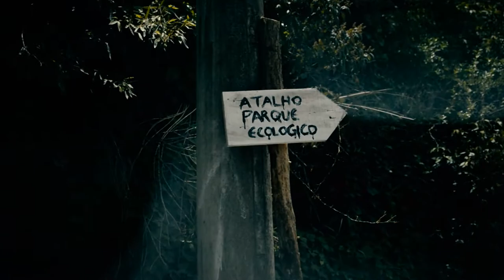Trailer - O Suspeito Oculto (Short Film Trailer)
O SUSPEITO OCULTO

SINOPSE:
Em um final de semana, quatro jovens decidem pegar a estrada rumo ao parque ecológico e o atalho pela floresta pareceu não ser uma boa escolha.

REALIZAÇÃO: Foco 3 Produções - Grupo Foco 3
DIREÇÃO: Nando Lemes
PRODUÇÃO EXECUTIVA: Rodrigo Base
DEP. ARTE: Jô Andrade
DEP. SOM: Mauricio Dunga
MAQUIAGEM: Bruna Hofmeister
MAKING OF E PRODUÇÃO: Gustavo Debiasi
DIRETOR DE FOTOGRAFIA: Bruno Bass
EFEITOS VISUAIS: Vilson da Silva

ELENCO:
SARAH: Louise Stefany
MARCELO: Victor Witt
COSTA: Pietro Carlucci de Campos
PEDRO: João Vítor Perozzo
FRENTISTA: Fabiano Vuelma
CAIPIRA: Rodrigo Base